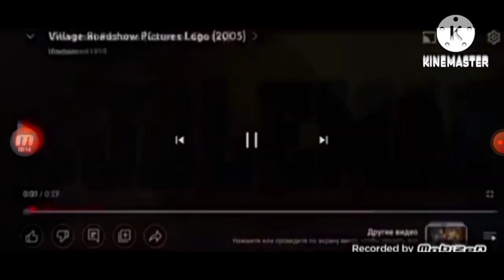82 movie studio intros at once (thx's Revenge VrakovNet)